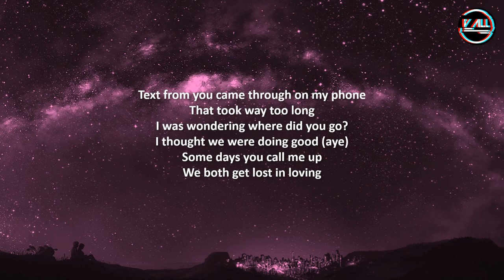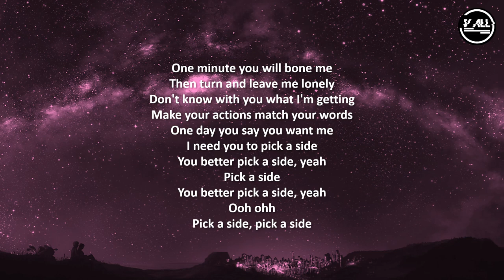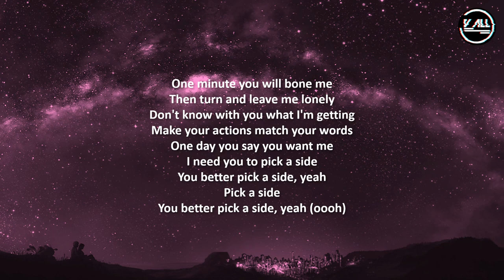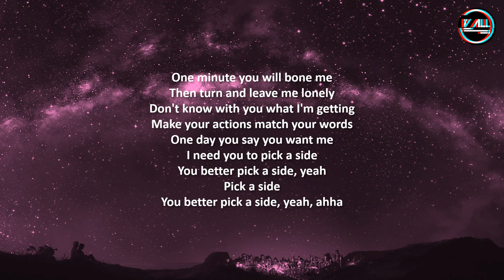Raiche - Pick A Side - Lyrics